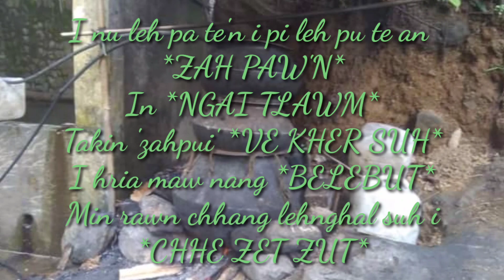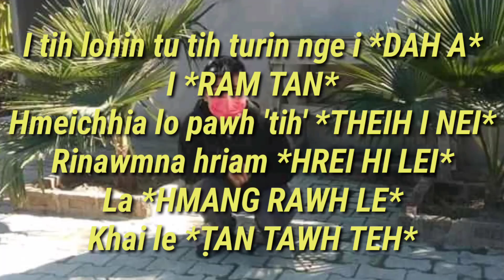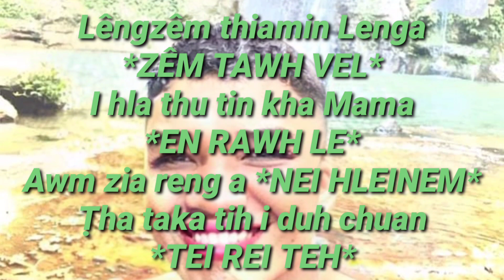Tlautea Mizo - Zofa Harh teh (Official Lyrics Video)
Song: Zofa Harh teh
Artiste: Samuel Lalremkima Tlau aka
Tlautea Mizo
Recording: Mapuia Record
Video: Tlautea Mizo

             *Tlau Family Production*

He video hi YouTube channel dangah re-upload phal a ni lo bur a, a thlalak vel lo thlak a lo upload phal a ni lo bawk, ti lui kan awm chuan dan angin hma kan la ang.

Tin, he hla studio version ni mah se, chawpchilh deuh a ziah a ni a, a flow phei chu Studio a ka siam chawp a nia, ngaihthlâk hreawm deuh te a lo awm a nih chuan min lo hrethiam dawn nia (Earphone/Headphone in ngaithla r'u, a zia), *PATHIAN* zara dam tea awm a a lehpek te a awm leh thei ngai a nih chuan ṭha deuhin ka ti tawh dawn nia. Tin, he video a thlalâk te hi keima ta lo pawh a awm a, social media aṭanga ka hmuh a nia, in ta te a lo awm a, delete tura min duh a nih chuan in ta ngei a ni tih finfiahna leh in nihna te chiang deuh in Comment section lamah emaw WhatsApp no. ah hian in rawn sawi dawn nia.

A bul leh a tawp thleng tluang taka min hruaithleng tu *Pathian* nung leh engkim ti thei chungah lawmthu a hmasa berin ka sawi a, ka nu leh pa te chungah ka lawm êm êm bawk e. Tin, he hla ka puitlin theih nana a project dang dah ṭha a beat min siam sak tu U Chhuana aka Nigga Bhai hnênah lawmthu ka sawi tak meuh meuh a, thiam lo viau mah ila, ngaihthlak hreawm lutuk lo a, harsa taka min zût mam sak tu leh min Record sak tu U Mapuia chungah ka lawm tak meuh bawk a, hla record-na tur siam tuakna min kawhhmuh tu ka ṭhianpa Lawmkima (LKA) hnenah thinlung takin lawmthu ka sawi bawk a, tin, ka video te min lo en sak a, min lo share, sak a, like leh Comment te min lo pek sak a, min lo Subscribe ṭhin tu te zawng zawng chungah thinlung takin lawm thu ka sawi bawk a, ka video dangah pawh min lo peksak leh ṭheuh turin ka sawmin ka ngen nghal bawk a che'u🙏🙏🙏😊👍🏼👍🏼👍🏼